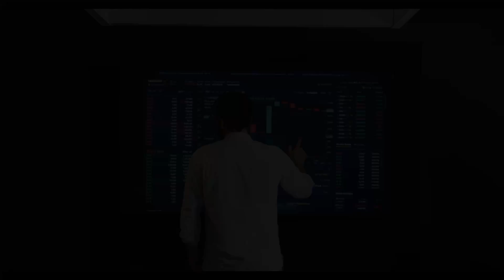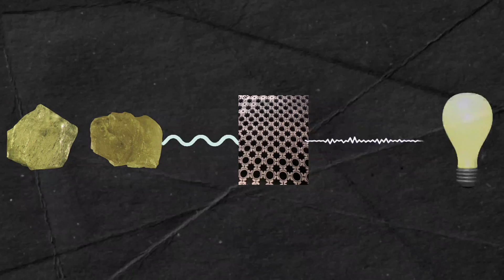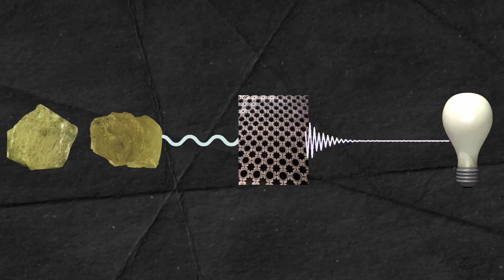अब 28000 हजार साल तक चलेगी ये बैटरी | Nano Battery Technology | Nuclear Battery Working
इस विडियो में हमने आजतक की सबसे बेहतरीन खोज Nano Battery Technology के बारे में बात की है जो पूरी इंसानी सभ्यता को बदल सकती है अगर इस खोज के बारे में और जानना हो तो तो विडियो पूरा देखिए .

In this video we have talked about Nano Battery Technology the best discovery till date  which can change the whole human civilization because this nuclear powerd battery have more power to keep our all elctric devices on and this nano diamond battery also used in many sectros like medical  space engineering transport tech and so many so in this video we will discuss about it and if you want to know more about this discovery then watch the full video.

Topics Covered : nuclear Diamond Battery Top 5 Nuclear Battery 28000 Year Battery Life What Is The Use Of Nuclear Battery Diamond Batteries Explained Quantum Battery Ndb battery Nuclear Battery kya hai Nuclear west battery extremehindi .

WelCome To ExtremeHindi

🔹About Us :

We ExtremeHindi makes videos Which Gives u Intresting Knowladge in hindi ,it's our Aim To Provide You Knowladageble,Intresting,Scientific,Fact ,Mysterious,Entertaining. And Infotainment Videos In Hindi also we always belives to bring u Smart Knowladge Through Our All Videos because knowladge Never West's it's PRICELESS So If You Want To Stay Updated with Every Knowladge Then Please SUBSCRIBE Us We Assure You u Will Definitely Get Knowladge And Enjoy Our Videos As Well.🙏🏼

🔹Extreme Hindi Shorts -